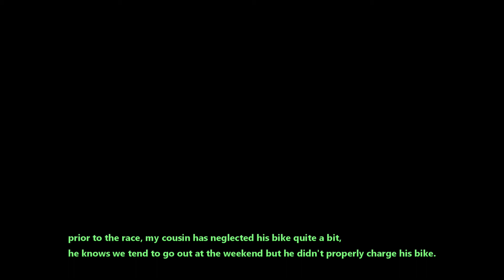Do hub motors really suck ? 1500w direct hub drive vs BBSHD mid drive 150m drag race.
I seemed to be quicker off the line but he pulled away once we reached middling speed,  its good to have that fun acceleration power at both low and middle speeds... overall I'd say the mountain bike with the hub is more fun to ride, safer, better puncture resist, but this bike is easier to carry, clean, repair, replace parts and easier to maximize its range.

Original videos what I showed that claim the BBSHD is almost all around better than hub motors are on the channel called JohnnyNerdOut.

Bear in mind that the mid drive motor costs twice to three times as much, depending on what controller you use,  the cheap one it comes with or the expensive Sabvaton ones that I put on mine.